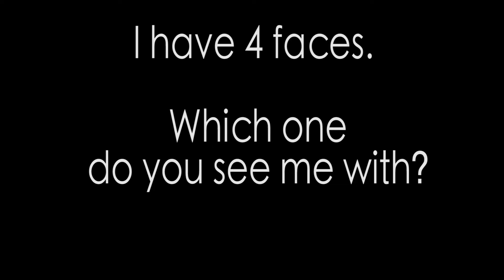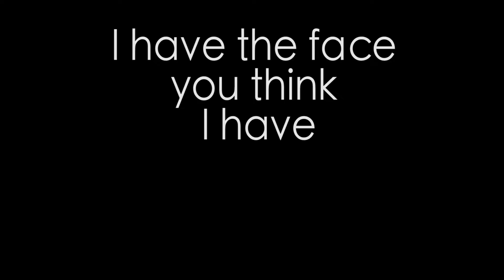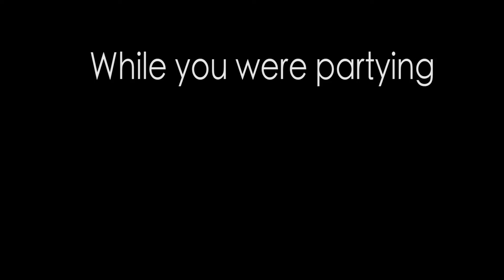4 Faces | A BOLEADORAS Short Movie | By Sarah Louis-Jean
When the theater lights are turned off,  the story of a BOLEADORAS Performer. Filmed in Sydney, Australia, and presented as a premiere at Kino Sydney.
Camera : Aron Andrassy Camera assistant : Victor Lightbringer
Images : David Hyne
Music : Beats on Canvas,  Direction, Video Editing, Dancer : Sarah Louis-Jean
Filmed in 2014, Sydney, Australia

BOOK MY BOLEADORAS ACT (INQUIRIES)
Sarah Louis-Jean : Guinness Worlds Records Holder